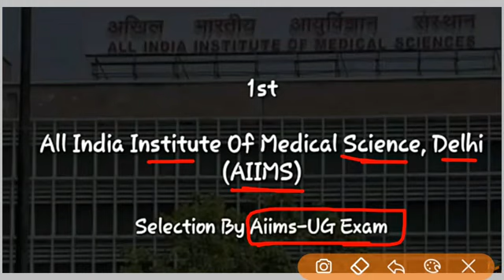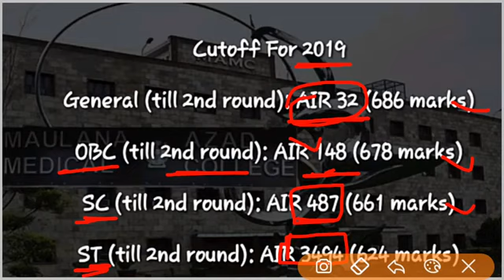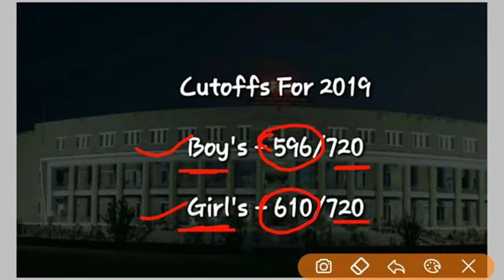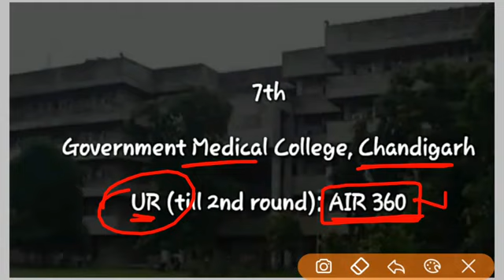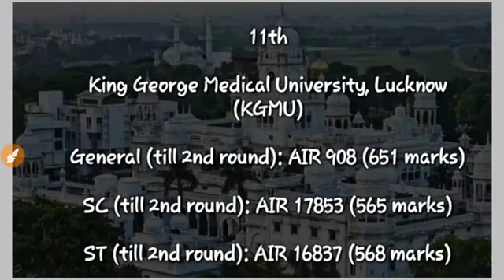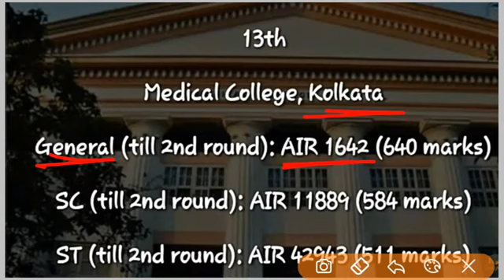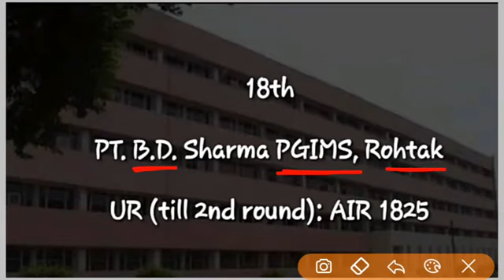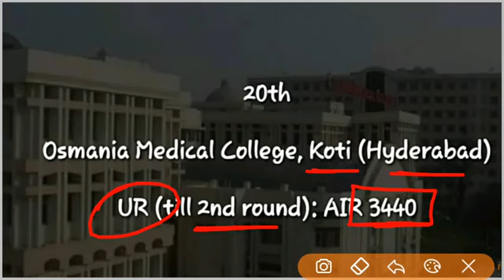NEET 2020 Cutoff For Government Medical Colleges Category Wise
NEET MBBS/BDS 2020 Cut off for Government Colleges. NEET 2020 Cut off for AIQ and State
neet 2020 cut off for government colleges in tamilnadu,
neet 2020 cut off for government colleges in karnataka,
neet 2020 cut off for government colleges maharashtra,
neet 2020 cut off in west bengal,
neet 2020 cut off will increase or decrease,
neet 2020 cut off for obc,
neet cut off 2020 tamil nadu,
cut off of neet 2020